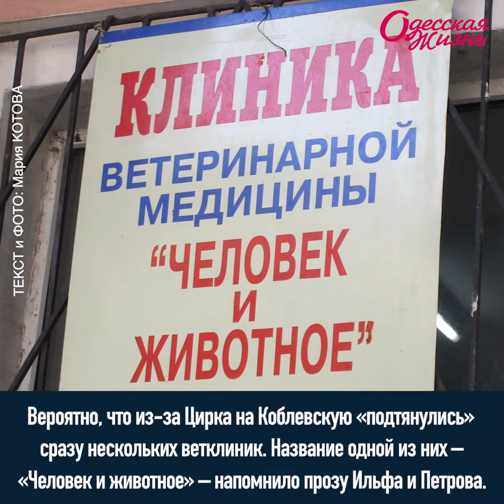Одесские истории: улица Коблевская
Одесская улица Коблевская названа в честь генерал-майора, англичанина по происхождению, Томаса Кобле (Кобли), который в империи стал Фомой. В советские времена Коблевкая носила имя наркома почт и телеграфов Вадима Подбельского, который к Одессе никакого отношения не имел.
По сравнению с многими улицами в центре Одессы Коблевская покажется немного сонной. Примечательна она еще и тем, что ее «разорвал» почти пополам Новый рынок.
Подробнее об Коблевской – в нашем видео и на портале «Одесская жизнь»